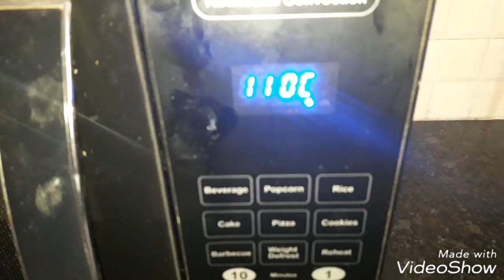Recipe of cup cake in oven⭐️Vanilla cup cake recipe⭐️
VanillaCupCake Muffin recipe#SofiaIndiandishes

वैनिला कप केक  इन माइक्रोवेव

 सामग्री:-
1. फाइन फ्लोर - 130 ग्राम
2. मेल्टेड बटर - 130 ग्राम
3. शुगर पाउडर - 75 ग्राम( अकॉर्डिंग टू टेस्ट)
4. अंडे- 3
5. वैनिला एसेंस - 1 टेबल स्पून
6. बेकिंग सोडा - 1/4 टीस्पून
7. बेकिंग पाउडर - 1 टीस्पून

 एक बाउल लेंगे उसमें मेल्टेड बटर डालेंगे और उसे हैंड ब्लेंडर से 30 सेकंड के लिए बीट करेंगे.
फिर उसमें शुगर पाउडर ऐड करेंगे और उसे अच्छे से बीट करेंगे.
 अंडा ऐड करते जाएंगे और उसे मिक्स करते जाएंगे.  वेनिला एसेंस ऐड करेंगे और अच्छे से मिक्स करेंगे.
 अब इसमें बेकिंग सोडा और बेकिंग पाउडर ऐड करेंगे इसे भी अच्छे से मिक्स करेंगे.
 लास्ट में मैदा डालेंगे और उसे 2 मिनट हल्के हाथ से मिक्स करेंगे.
 ट्रे में कप लगाएंगे उसमें डिश के चम्मच बैटर ऐड करेंगे.
 ट्रैकों माइक्रोवेव में रखेंगे और माइक्रोवेव को हंड्रेड डिग्री सेंटीग्रेड पर 8-10 मिनट पकाएंगे.
 8 मिनट के बाद ट्रे को बाहर निकालेंगे कप केक बनकर रेडी है.
आप इसे इंजॉय करें. Twitter